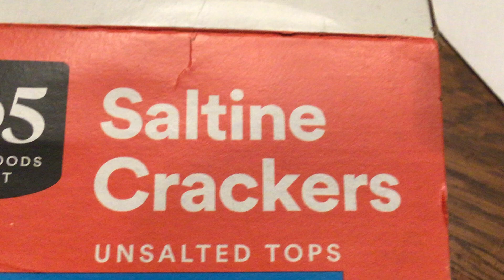Unsalted Saltine Crackers